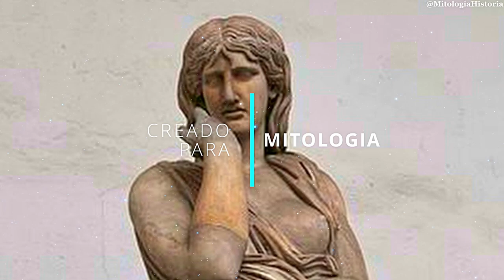Níobe: La Reina que desafío a los Dioses - Mitología Griega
La música que usamos en nuestros videos.